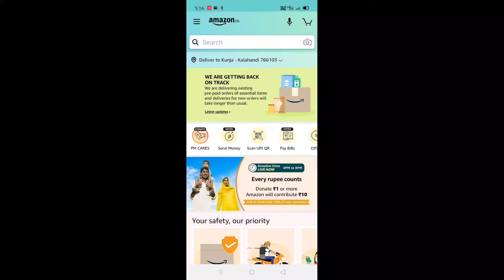Amazon special edition riddles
Amazon special edition riddles 14april 2020